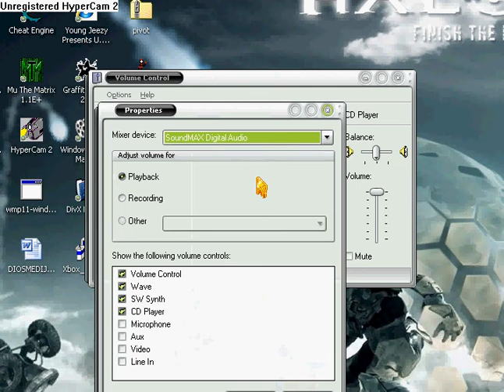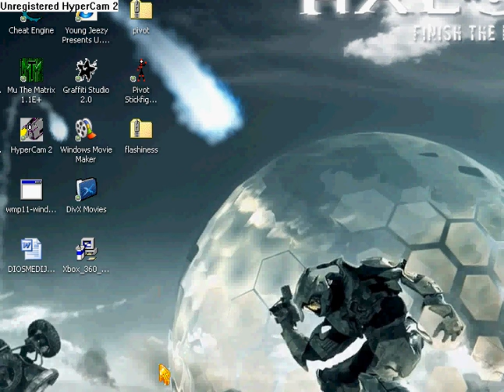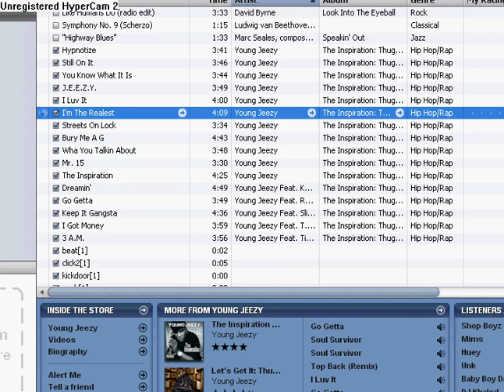how to get sound on hyper cam2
i got sound on it i figirti out yeserday